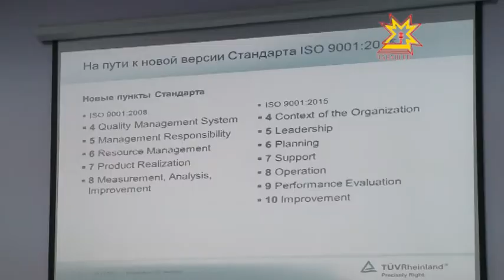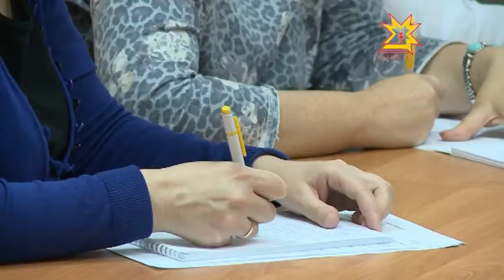Республика 28.11.2013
В выпуске:
- «Стратегия и практика успешного бизнеса»
- Михаил Игнатьев на одном из предприятий Новочебоксарска
- Расследование дела Юрия Моисеева
- Кадет — это звучит гордо!
- ЖКХ. Благоустройство
- Мобильное рабство
- Подготовка к Новому году